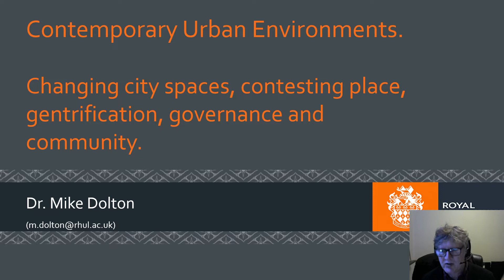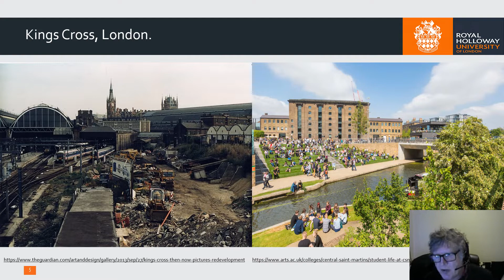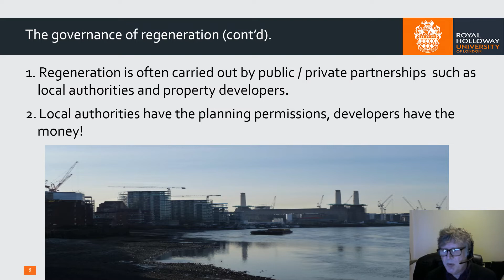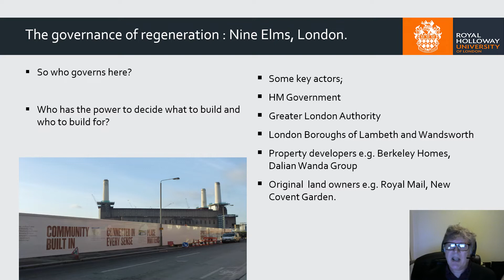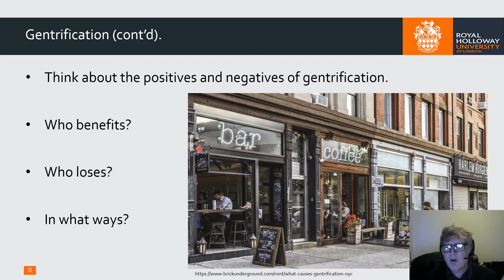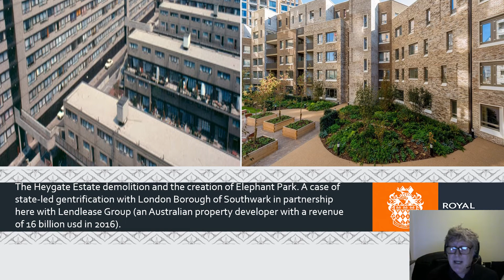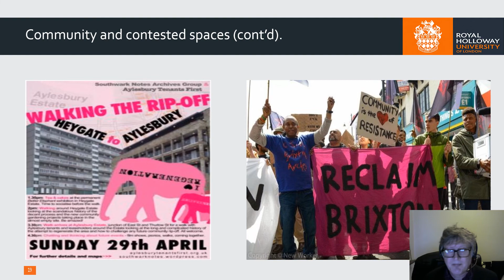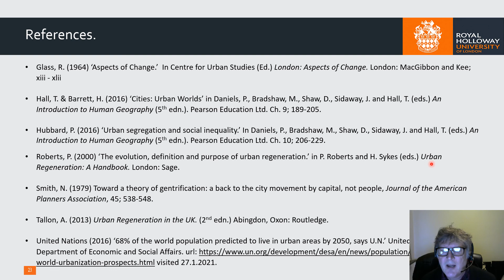"Contemporary Urban Environments" (LECTURE), with Dr Mike Dolton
Welcome to the sixth in our series of Geography for Schools Lectures. This evening, Dr Mike Dolton will be exploring the theme of "Contemporary Urban Environments" and will be thinking in particular about changing city spaces, contesting place, gentrification, governance and identity.

This event can also be viewed live on our Facebook

As a a bit of an appetiser, you can also check out Mike's recent "Time for Geography" film

All our lectures are suported with additional teaching resources on our newly-launched Teacher Hub. Please do take a look